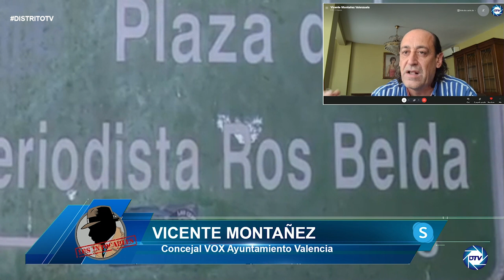Vicente Montañez: Casos de corrupción en Valencia, detienen al Subdelegado del PSOE